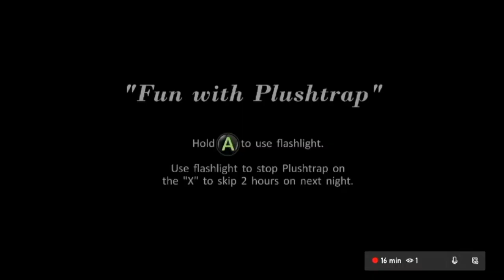contando historias de terror - especial halloween - FNAF 4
que suerte que este juego lo estábamos haciendo dos, porque la verdad que hueva, aunque buen miedo eso lo tengo que admitir

pues bueno con esto se termina la semana del jalowin

estoy harto y no quiero volver a jugar Esta cosa